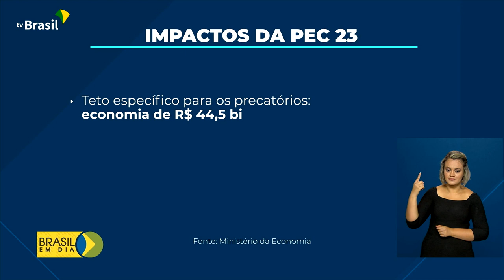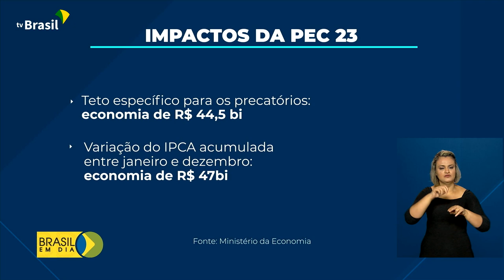PEC dos Precatórios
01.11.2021 – Os novos secretários do Ministério da Economia apresentaram projeções fiscais e os possíveis efeitos da PEC dos Precatórios, que deve ser votada nesta semana no Congresso Nacional.